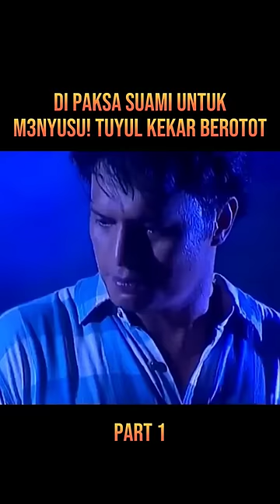M£NYUSU! TUYUL KEKAR BEROTO